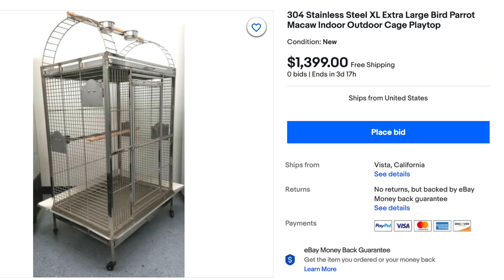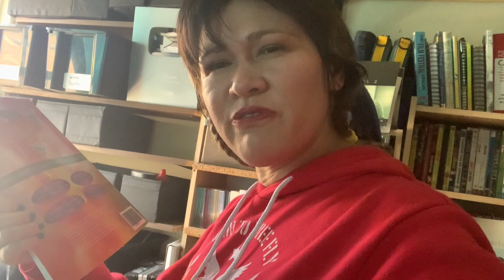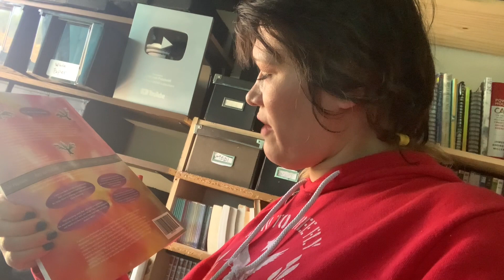20 Reasons why you should not buy Hyacinth Macaw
WELCOME TO ANGELIC PARROTS!

20 Reasons why you should not buy Hyacinth Macaw

►Please see our main channel
CAROLIN VON PETZHOLDT

Parrots, Parrot, Macaw, Birds, free flight, freeflying, macaws, bird,
vlogs, free flight training, animal vlogs, maverick logan paul,
hope the bird, nature, tropical birds, colorful, pets,  colorful birds
chirping bird sounds, macaw bird, birds of paradise, bird videos,
birds singing, birds talking, macaw talking, red headed amazon parrot talking,
double yellow headed amazon parrot talking, ice cream bird, ice cream parrot